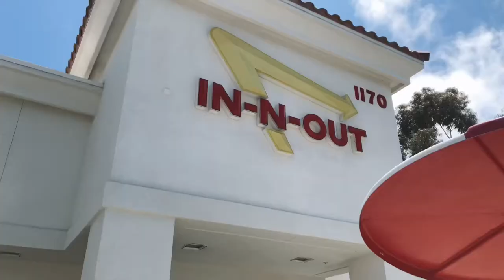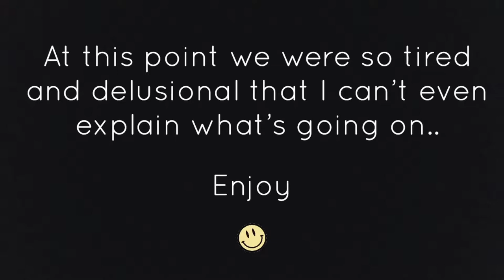CARMEL BY THE SEA | Road Trip California hwy1 • USA VLOG 2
Driving down the pacific coast highway/ California 1 from San Francisco to LA!
Stopping at the BEAUTIFUL Carmel on it way
Have you driven down the CA coast? And have you been to Carmel? Let me know!

Loved this part of the trip